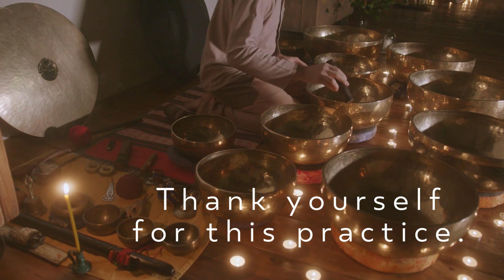3 - Daily Motivation - Meditation 5 minutes for yourself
💕 I am great
         I feel great
            I act great.

 Your Daily Dose of Inspiration and Growth! 🌟

🚀 Ready to transform your life, one challenge at a time? Join us on this exciting journey where every day brings a new opportunity for personal development, creativity, and fun! From quick and achievable tasks to thought-provoking challenges, our channel is all about sparking positive change in your daily routine.

Have a challenge idea?

Tik_Tok @challengeme_daily